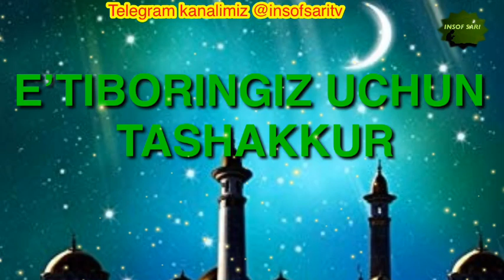Tuhmat va g’iybat -Nuriddin hoji domla/Тухмат ва гийбат-Нуриддин хожи домла